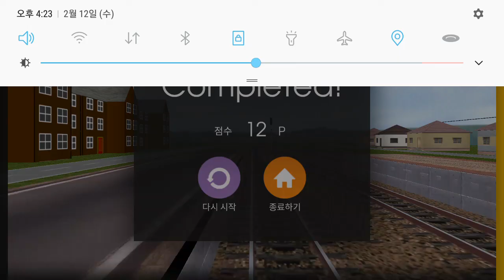Hmmsim2 KAC CCL